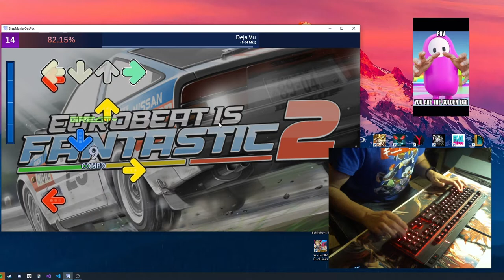Deja Vu - Initial D (Stepmania on Keyboard)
From the "Eurobeat is Fantastic  - Second Stage" song pack.